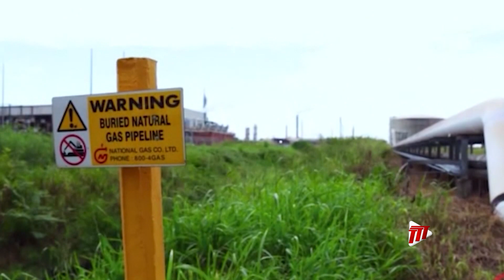Evolving Energy - Learning About The Energy Sector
Lipstick, adhesive, backpacks, ball point pens, plastics, Vaseline, and aspirin are just a few of the products that are made from oil and gas.

This week's Evolving Energy offers a small snapshot of an industry that is essential to the world and the Trinidad and Tobago economy.